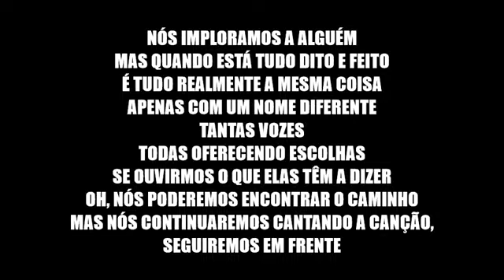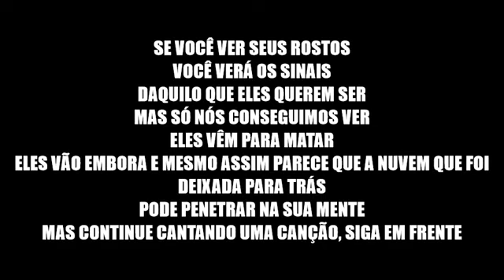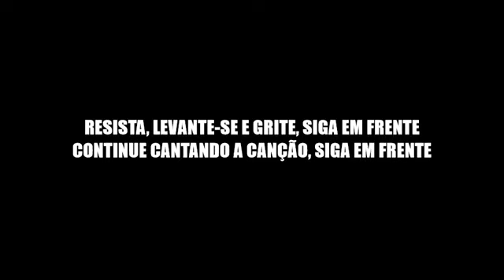We Rock - Dio (Legendado PT BR)